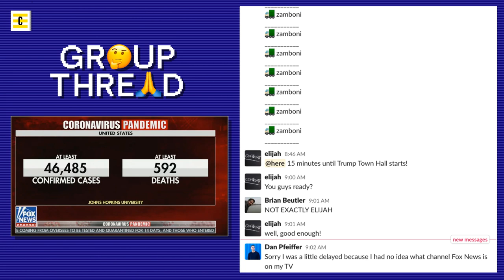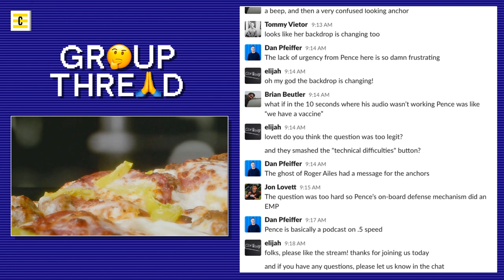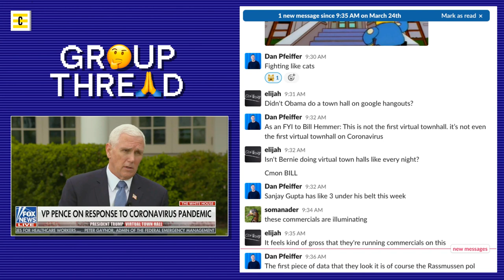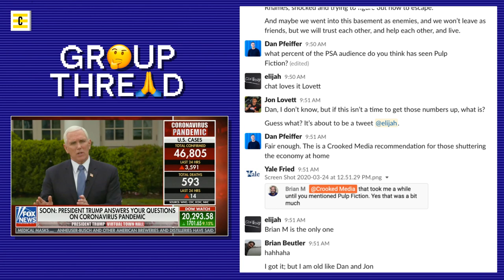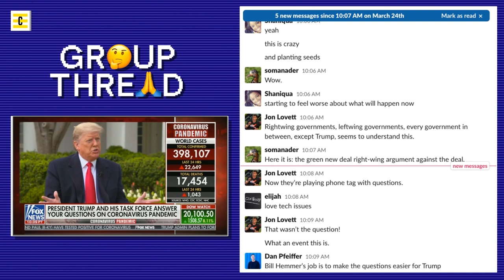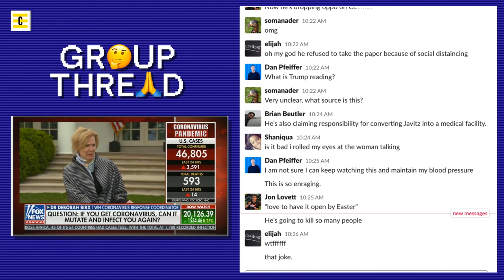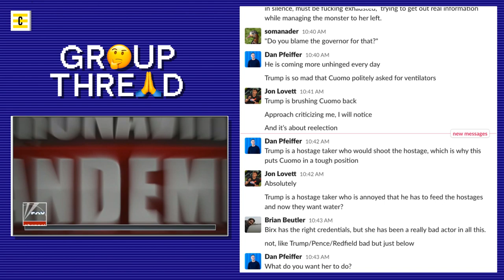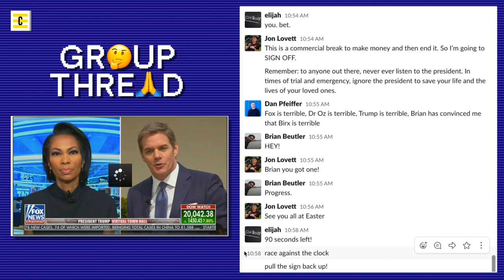Trump Coronavirus Live Town Hall | Pod Save America Group Thread | March 24, 2020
Come chat with us while we watch Donald Trump's coronavirus Fox News town hall. Jon Favreau, Jon Lovett, Dan Pfeiffer, Brian Beutler, Sarah Lazarus, and other Crooked hosts are breaking it down in real time. Want to help those affected by covid-19? We started a fund to help the most vulnerable.